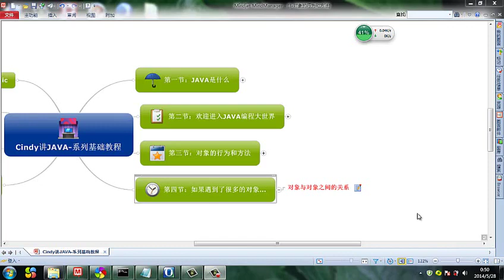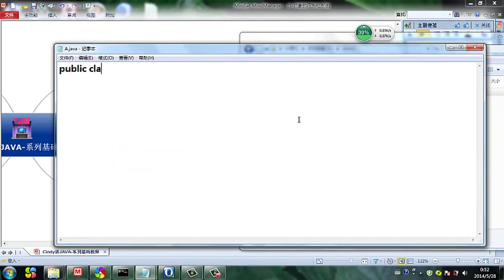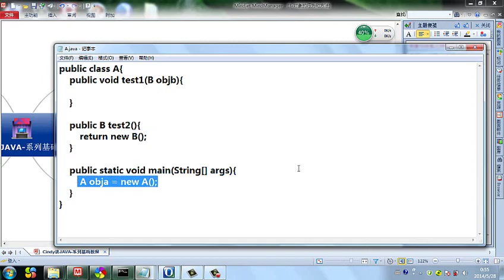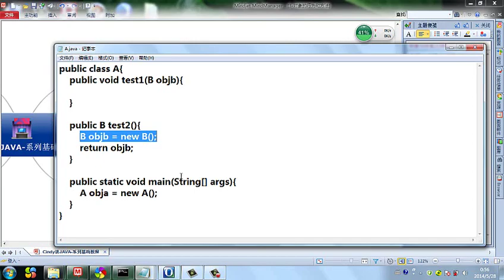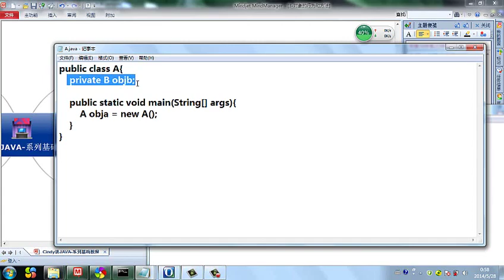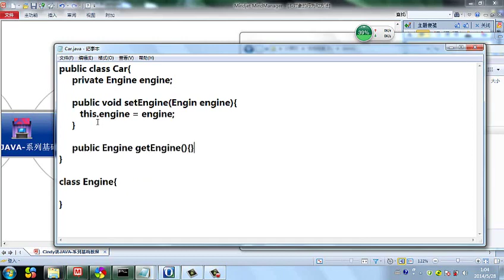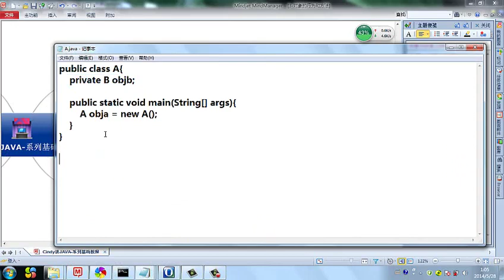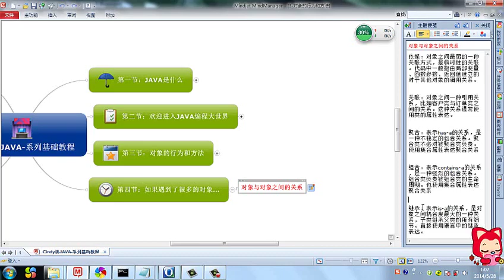Java 语言基础 21 对象与对象之间的关系